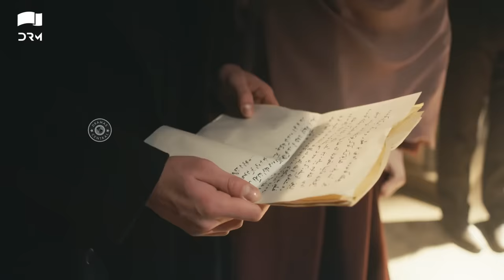Saltanat Last Episode - 69 | Turkish Drama | Urdu Dubbing | Halit Ergenç | RM1Y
General Javed, once a Turkish General, gets into a bad plot by the Turkish army, a personal betrayal by someone he trusts. He joins the Greek army as a General. People think that he's a traitor, however he actually works as an undercover General. An epic tale of conflicting patriotic emotional events versus family, friends, love and commitment.

AatisheIshq - WoundedLove is a Turkish perioddrama about the last years of Ottoman Empire and Turkish War of Independence. The main character "Javed" is based on the life of Mustafa Mümin Aksoy, whose nickname was "Gavur Mümin".

"Aatish e Ishq - Wounded Love" is managed by Dot Republic Media. All copyrights reserved.